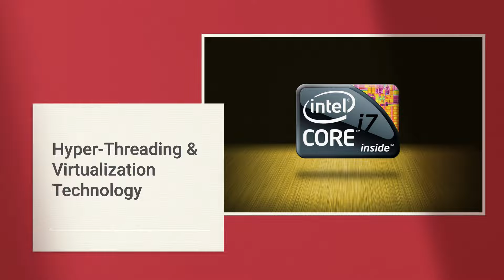i7-990X Intel Core i7 Extreme Edition 6-Core 3.46GHz 6.40GT/s QPI 12MB L3 Cache Processor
General Information:
Brand Intel
Part # i7-990X
Category  Unboxed / OEM
Condition Refurbished
Availability In Stock
Technical Specifications:
Type Desktop
Series Core i7 Desktop Extreme
Speed 3.46 GHz
Model i7-990X
Cores 6 Core